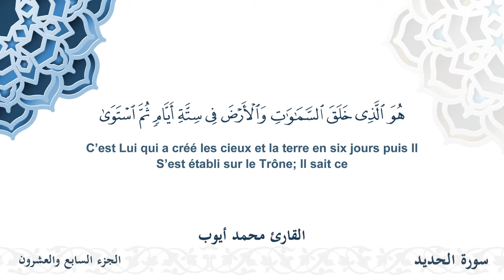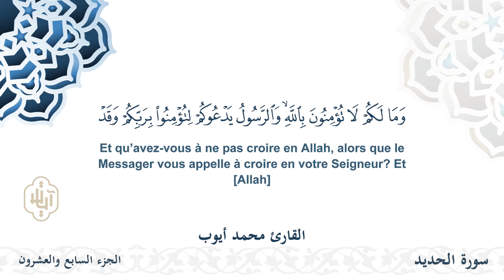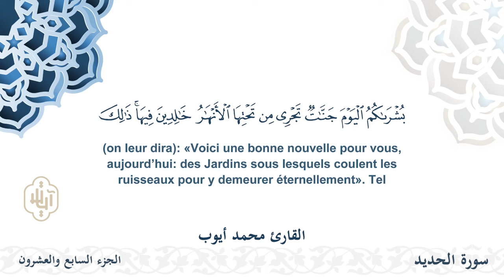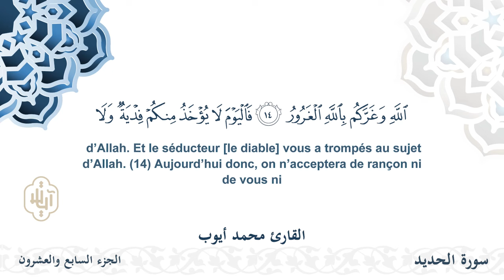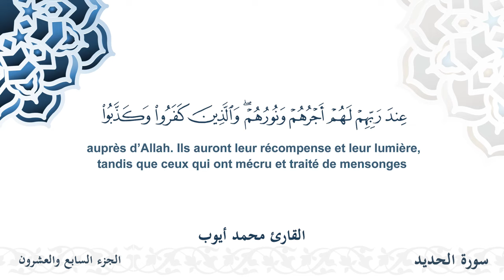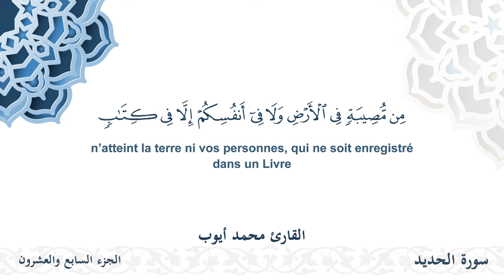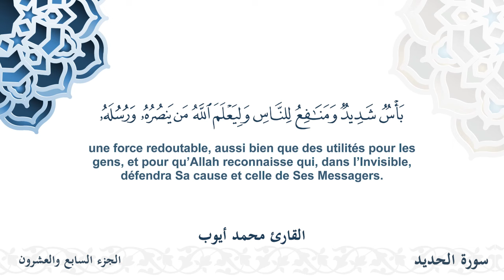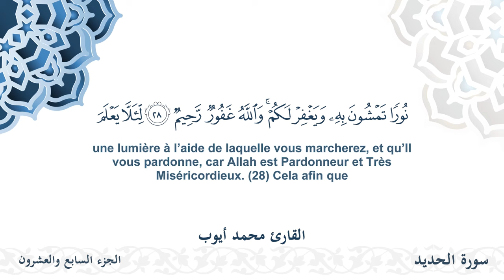سورة الحديد - القارئ محمد أيوب | مشروع